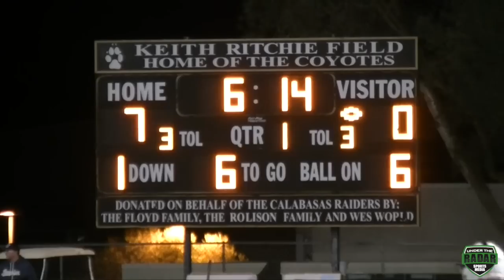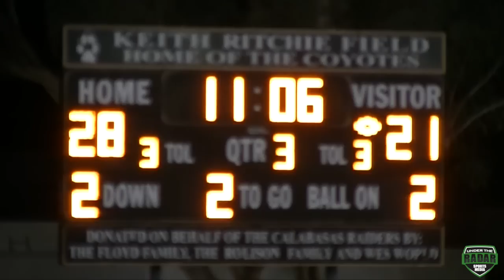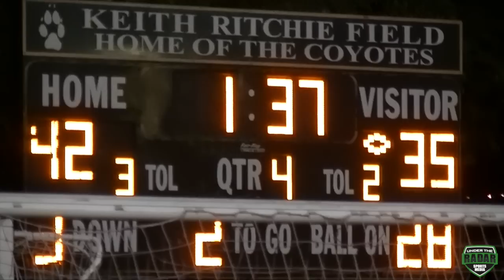Calabasas v Moorpark : HSFB California - UTR Highlight Mi 2016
Beats By @FroZoneProd